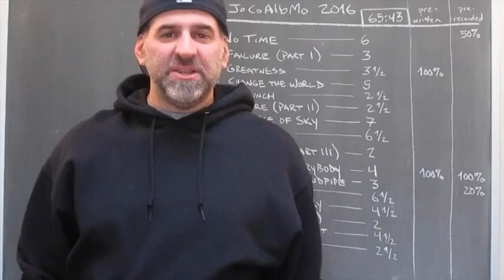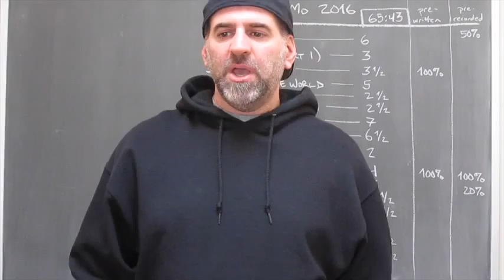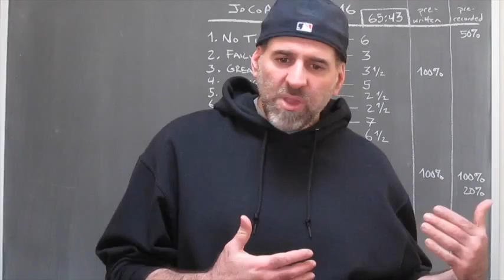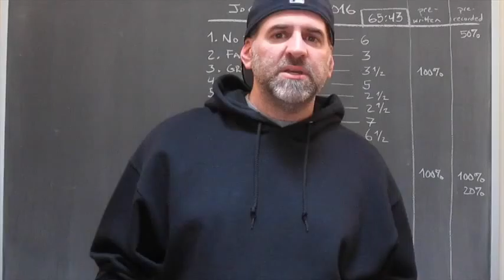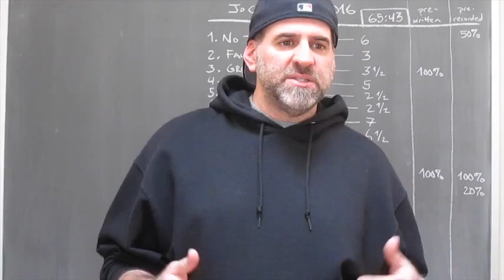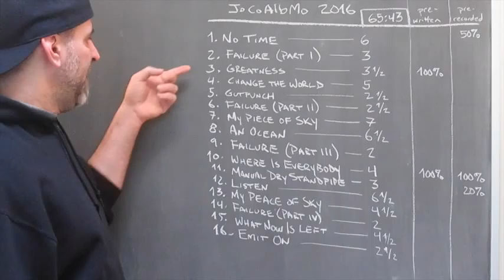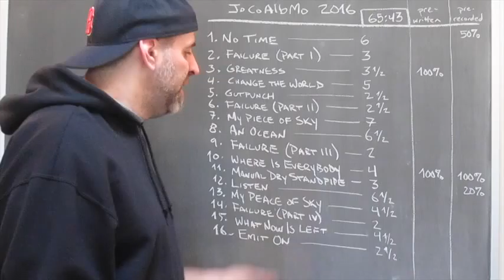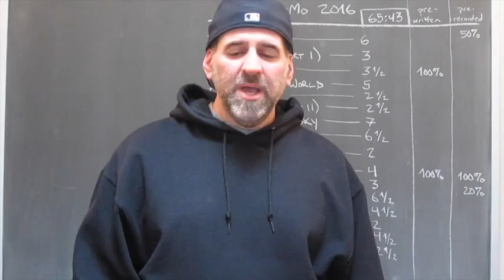JosephMancusoMusic.com - S03E09 - Project Log / Lobsta Thermidor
The Marshmallow-to-Oat Ratio Has Been Reversed!
by Lobsta Thermidor

I made it!  This week, i talk about how the album for JoCoAlbMo 2016 came together, and also share the work of a fellow artist who signed up for the challenge, as well.